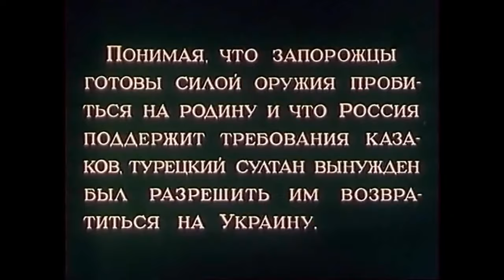Запорожец за Дунаем (1953) музыкальная комедия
Сегодня на официальном канале Одесской киностудии (@OdesaFilmStudio) вниманию зрителей отличная кинолента, покоряющая потрясающей музыкой, оригинальным сюжетом и замечательной актерской игрой. Одной из главных задач, которую поставил перед собой автор, является донести до публики красоту украинской культуры, показать любовь казачества и простых людей к своей родине. Автору удалось все свои замыслы воплотить на сцене, и именно поэтому опера полюбилась зрителям более ста лет назад и сегодня популярна не только в Украине, но и в далеком зарубежье. "Запорожец за Дунаем" — украинский советский художественный фильм 1953 года, снятый на киностудии имени А. Довженко. Созданный по мотивам оперы Семена Степановича Гулака-Артемовского "Запорожец за Дунаем", написанной в 1863 году. Картина снята в театральных декорациях. Премьера ленты состоялась 19 июля 1953 года в Киеве, 21 июля – в Москве.

В 1775 году, после уничтожения Российской империей Запорожской Сечи, часть запорожцев в поисках «свободных земель» под влиянием казацкой старшины переселилась за Дунай и попала под власть султанской Турции. Запорожцы начали воевать в составе турецкой армии против своих обидчиков – Российской империи.
В свою очередь, турецкий султан решил выяснить намерения запорожцев. В конце концов, благодаря остроумию и хитрости Ивана Карася, запорожцы добились от султана получения фирмана о возвращении на Украину.

Съемочная группа:
Режиссер-постановщик: Василий Лапокныш;
Литературная обработка: Максим Рыльский;
Главный оператор: Алексей Мишурин;
Композитор: Семён Гулак-Артемовский;
Художник: Михаил Юферов;
Художник по костюмам: Иуния Майер;
Звукооператор: Ариадна Федоренко;
Ассистент режиссера: Василий Лапокныш;
Дирижер: Вениамин Тольба;
Балетмейстер: Сергей Сергеев;
Симфонический оркестр, хор и балет Академического театра оперы и балета УССР им. Шевченко.

В ролях:
Иван Паторжинский — Иван Карась;
Мария Литвиненко-Вольгемут — Одарка;
Елизавета Чавдар – Оксана;
Николай Шелюшко — Андрей;
Михаил Гришко — Султан;
Иван Кученко — Селих-ага;
Владимир Матвеев — Имам;
Константин Бородиневский – Гасан.

Просмотр этого фильма – это замечательное занятие не только для меломанов и любителей классики. Это замечательное произведение нельзя назвать исторически достоверным, однако оно в полной мере отражает патриотизм украинских воинов и их семей. В фильме каждый найдет для себя что-то лично ему близкое и волнующее душу — будь то любовная история или душевное родство с любым персонажем. Такие ленты нельзя назвать проходящими - к ним хочется неоднократно возвращаться.